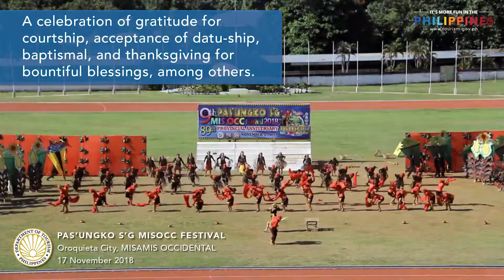Pas'ungko Festival 2018